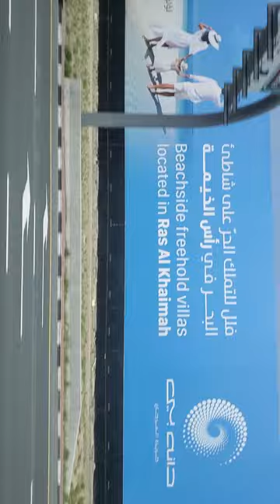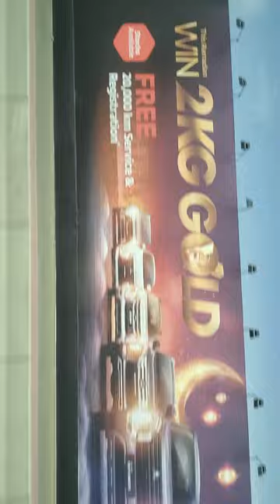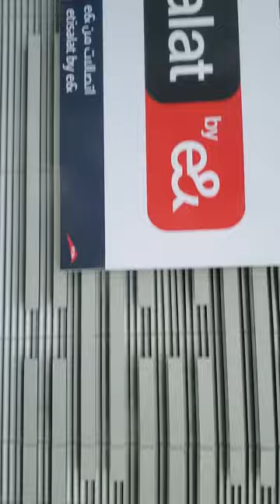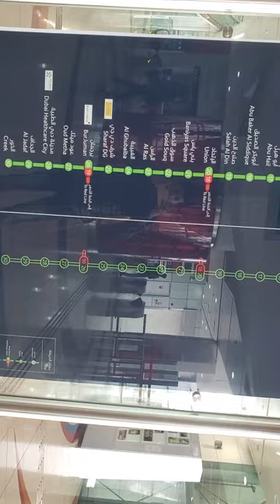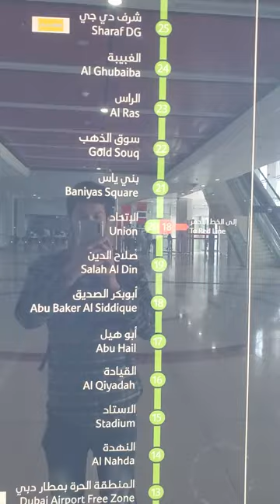Last Day at Dubai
dubai union bur dubai metrotrainstation